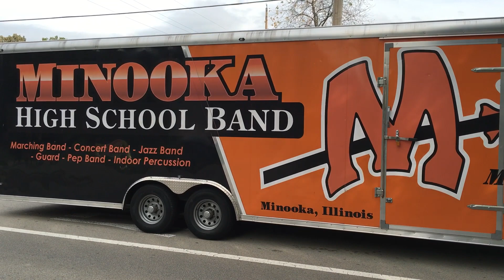Minooka High School marching band performing Thriller at 2016 Halloween Parade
Last marching event of 2016